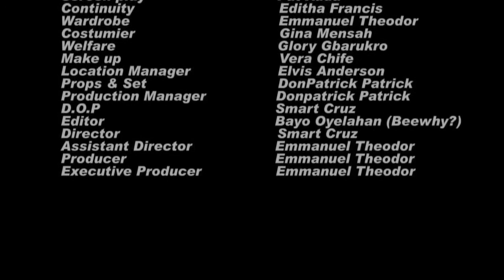FAKE LIFE 2 - LATEST NOLYWOOD BLOCKBUSTER